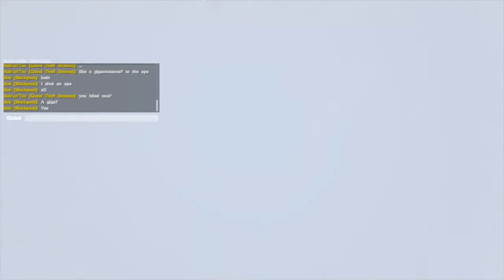Ark Survival Evolved: Failing to Tame a Quetzal, Watch me fall to death too!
Music used in video:
Hoverboots-Bells